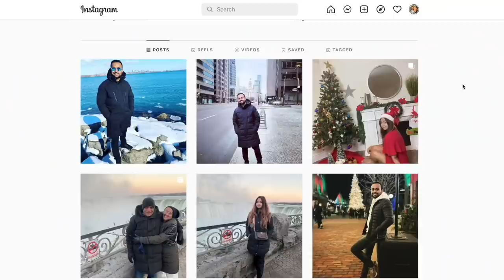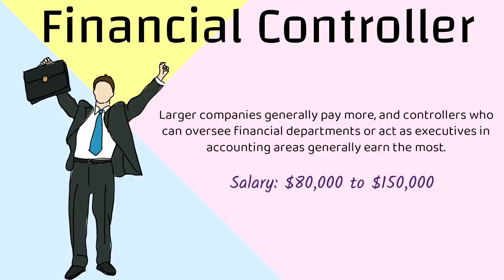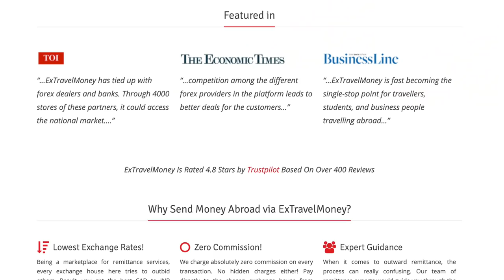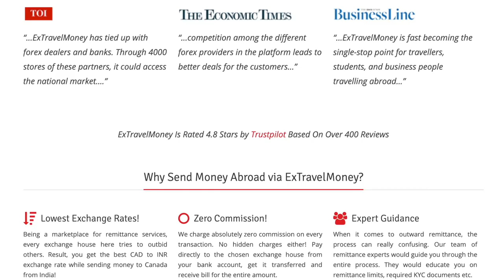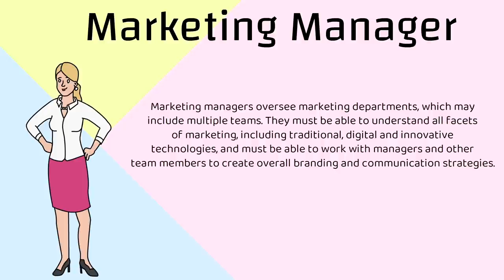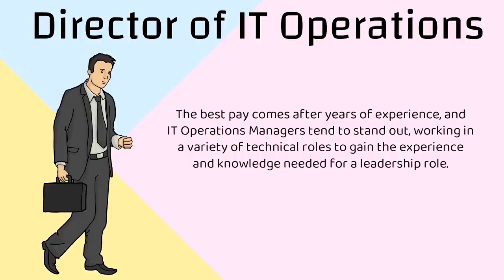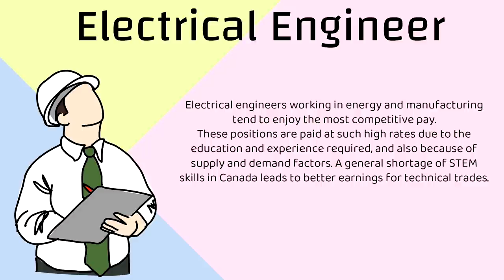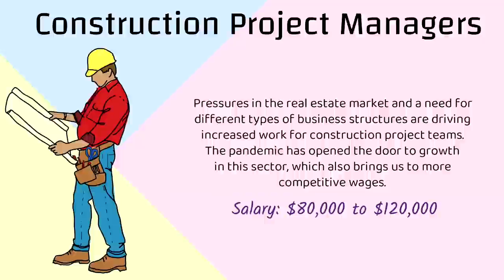10 Jobs that can make you Millionaire in Canada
10 Jobs that can make you Millionaire in Canada